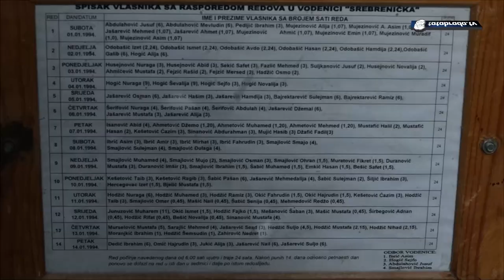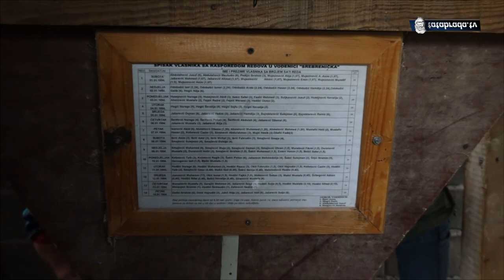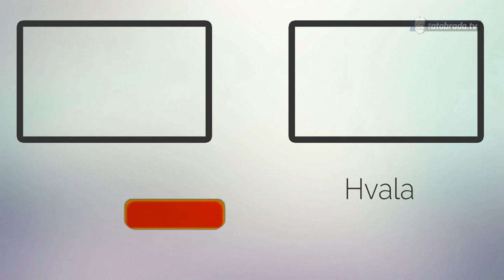Točak vodenice se okreće preko 6 decenija - tatabrada.tv